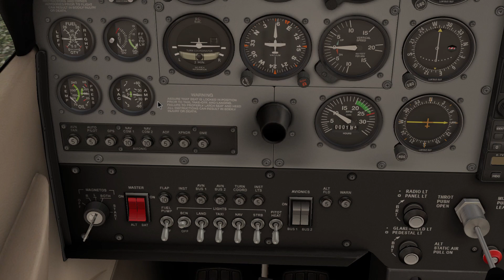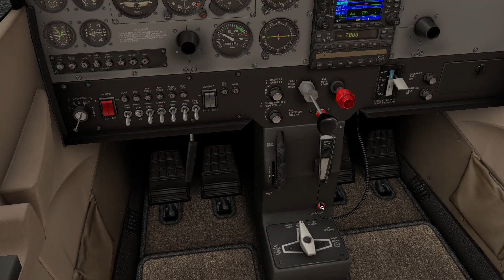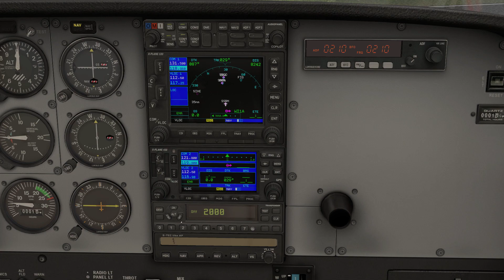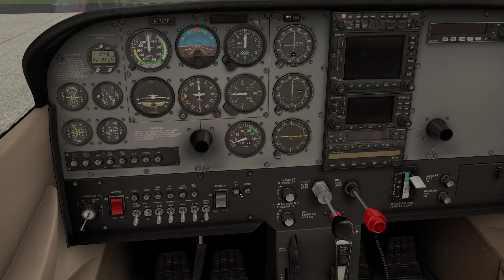Como é um voo de instrução? XPlane 11 voando no Aeroclube do Rio Grande do Sul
Nesse vídeo eu tento mostrar como é a operação no ARGS, Aeroclube do Rio Grande do Sul (alguns chamam erroneamente de Aeroclube de Belém Novo por contra do nome do bairro), em um voo de instrução.

Caso tenha se interessado procure o aeroclube da sua cidade e informe-se, voar é muito show.

Configuração
Acer Predator Helios 300 G3-572-75L9
processador Intel i7 7700hq 3.80 GHz  cache 6 MB
SSD M.2 Samsung 970 EVO 500GB NVMe de 500gb
32gb de ram (16 + 16) sendo um original e um pente Corsair Vengeance 2400mhz
placa de vídeo Nvidia GForce GTX 1060 de 6gb.
Joystick Microsoft Force Feedback II
Pedal Saitek
Track ir5
Headset Hyper X Cloud Stinger
Editor de Vídeo Da Vinci Resolve 16